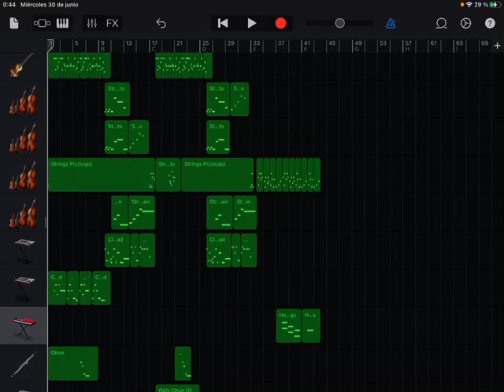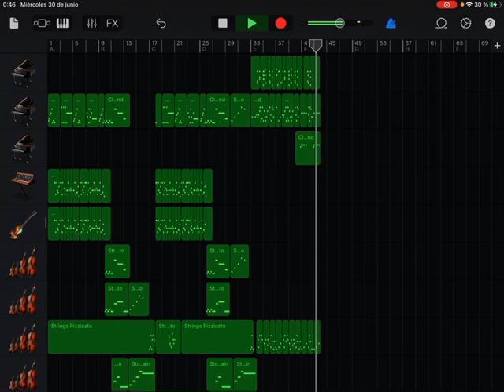Loonboon - Plantas Vs Zombies 1 (Garageband)